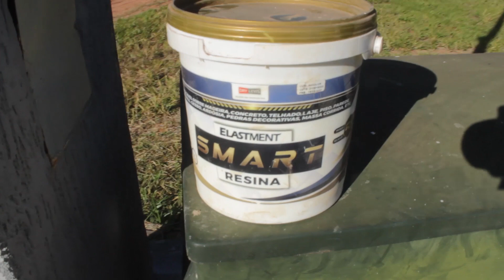ASSIM VC NUNCA VIU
NESTE VÍDEO MOSTRO COMO UTILIZAR MASSA CORRIDA PARA AMBIENTES INTERNOS NA PARTE EXTERNA DA CASA, A SMART RESINA VAI CRIAR UMA PELÍCULA PROTETORA E IMPERMEÁVEL PROTEGENDO CONTRA ÁGUAS DE CHUVA.
Para compra em atacado, varejo, lojista, distribuidor e home Center entrar em contato direto com o departamento comercial da DRYLEVIS:
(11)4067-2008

FIQUE POR DENTRO DAS NOVIDADES, CONFIRA AQUI TAMBÉM:
SIGA :